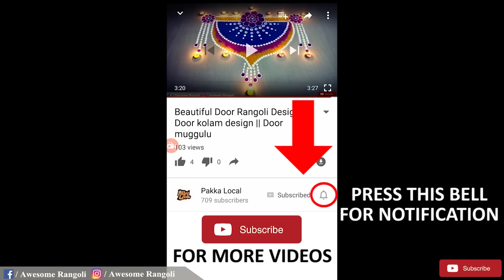Unique Border Rangoli Design